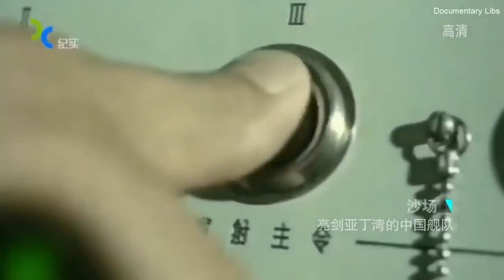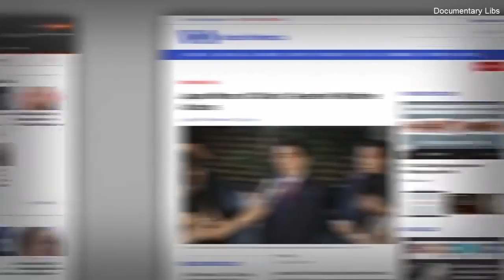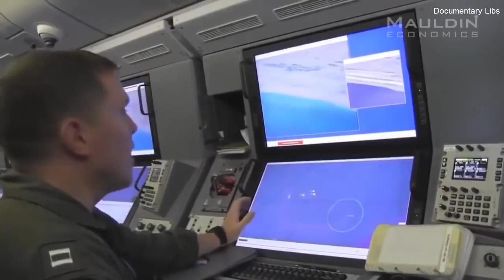US Military SENDS MESSAGE to CHINA with more US Navy Ships